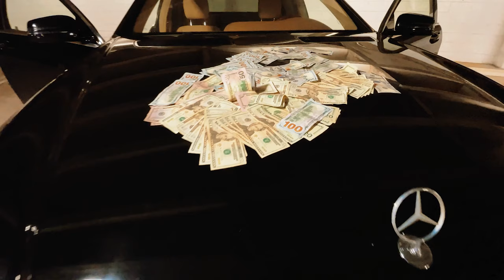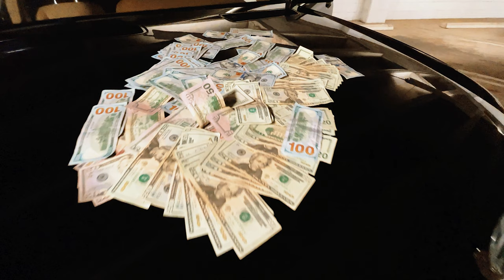Late Nite - EBE Mijo Shot By Lazo Vision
Lazo On The Beat - Screwed Up Click / South Park Coalition  / South Side Live Click / Houston's Producer!